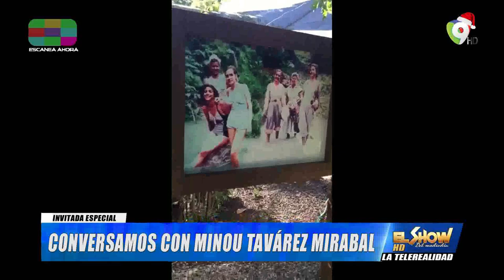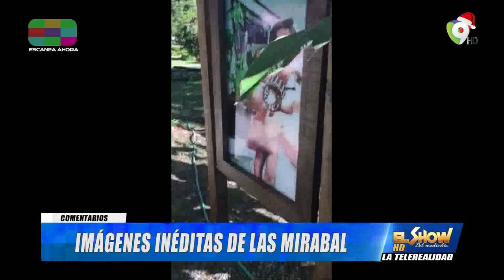Minou Tavárez Mirabal: Tenemos agenda pendiente para construir una verdadera RD El Show del Mediodía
Eso es importante para construir esa agenda que está pendiente esa RD, yo digo siempre la patria pendiente que ellas soñaron, una democracia que todavía no contamos, expresó MinouTavárezMirabal en ElShowDelMedioDía por ColorVisión.

Debemos aprender de esa historia de las hermanas Mirabal de la que nos sentimos orgullosos y orgullosas de la República Dominicana.